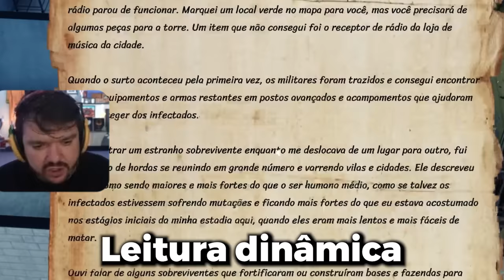OS MOMENTOS MAIS ENGRAÇADOS DA LIVE DO GAULES!! (Parte 20)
Insta: leandro_r41 (Se precisar de editor ou quiser patrocinar aqui, chama la xD)